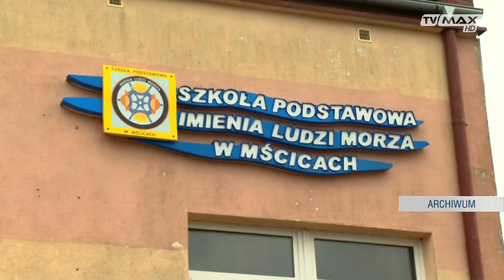Wydarzenia 29.06.2022 r. - Mścice pozostają w gminie Będzino